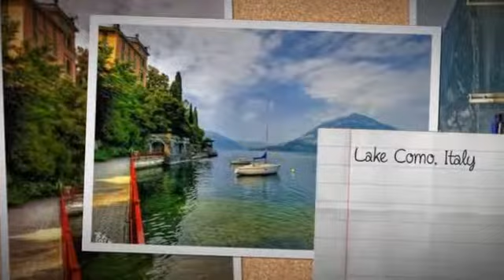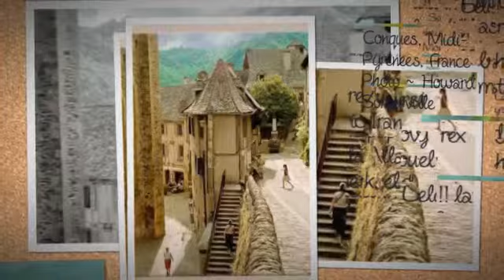Timeline Photos 5